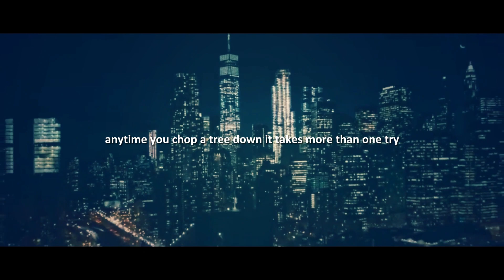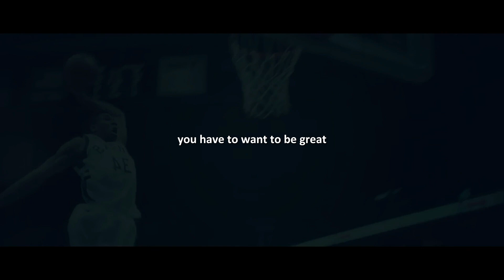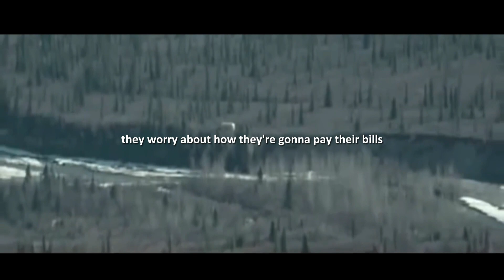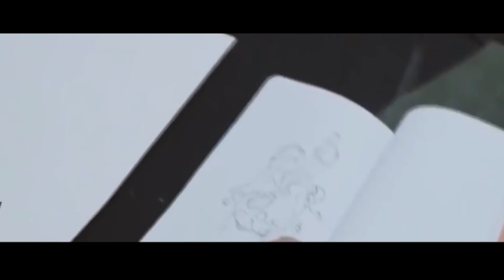DON'T GIVE UP || Motivational Video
In order to become great you have to be unstoppable. You don't give up no matter how tough the challenges are. Never settle for less and always move forward and conquer your dream. Don't stop until you succeed.

Speakers:
John Cena
Chris Ross
Freddy Fri
Les Brown
Coach Pain
Dr. Jassica Houston